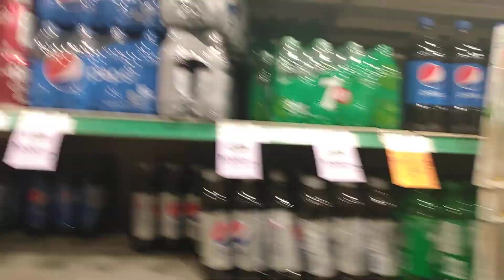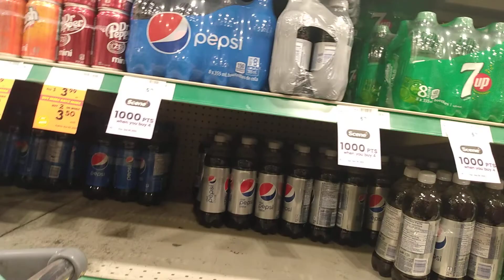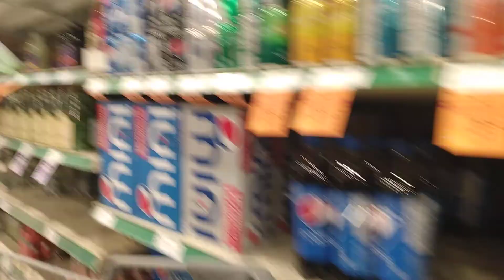gimli Manitoba Canada